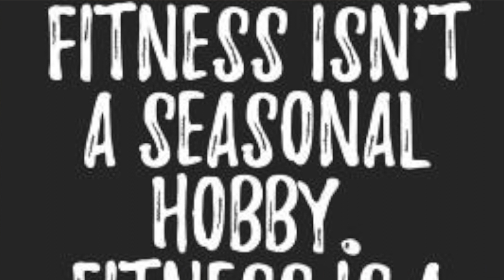Reaction to Ali Dawah | Fitness Motivation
Since I used the pandemic as an example in this video, here are some videos that I have previously uploaded that might help with your fitness goals during this time:

Salam.